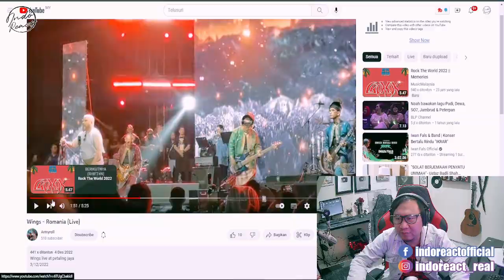Wings - Romania (Live Petaling Jaya 2022) | INDOREACT